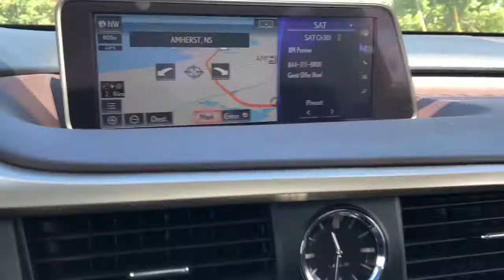16 Lexus RX 350